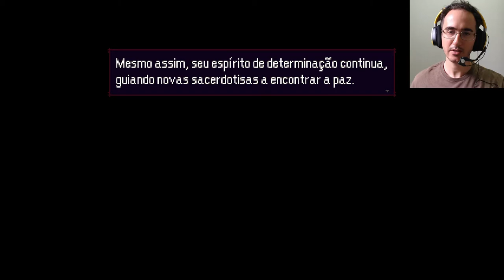Momodora Reverie Under the Moonlight FINAL BOM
Momodora Reverie Under the Moonlight FINAL
Enfrentamos a rainha de Karst e obtivemos o final bom. Concluimos o jogo com 100% do mapa explorado mas apenas 97% do jogo concluido.
No episodio 7 obtivemos um item importante para o final bom.

Trata-se de um jogo de plataforma 2d de aventura, estilo metroidvania em pixelart .

Recebemos esse jogo de presente de um presente de DFoXs Br.

Título : Momodora Reverie Under the Moonlight FINAL BOM